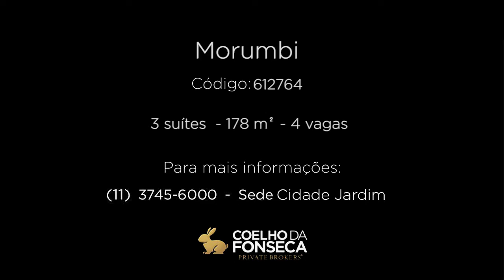Apartamento - Morumbi - 612764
Lindo e novíssimo empreendimento, tem fachada contemporânea.Imóvel com super liquidez e área de lazer completa. Apartamento moderno e reformado, com sala integrada com a varanda. Melhor rua do Morumbi.. super tranquila e residencial, próximo aos melhores colégios de São Paulo, como Graded, Santo Américo, Porto Seguro e Nossa Senhora do Morumbi, ao lado dos supermercados St Marche e Pão de Açúcar e bancos. Sem dúvida, sua melhor opção.